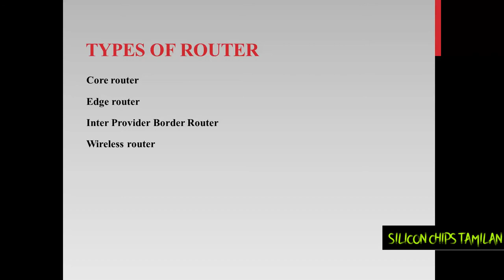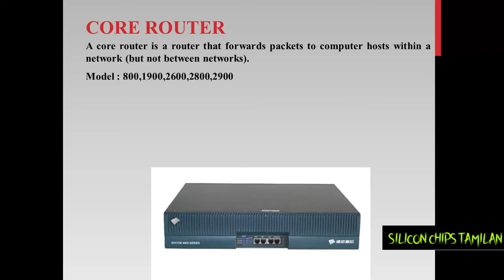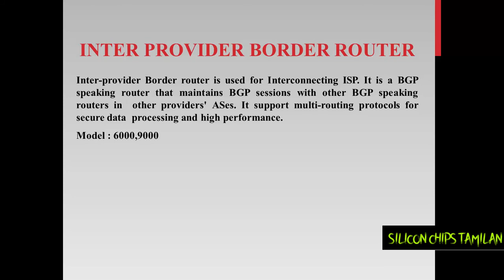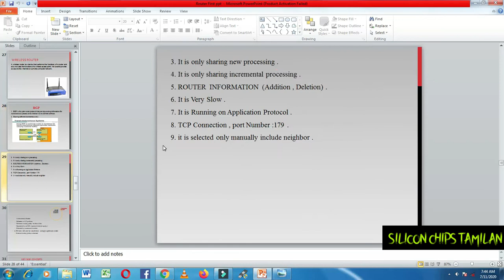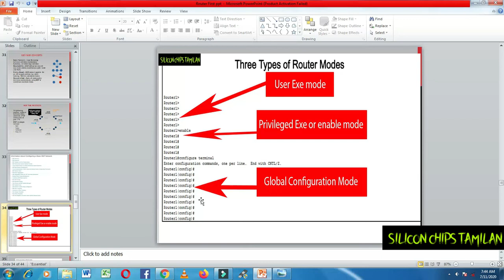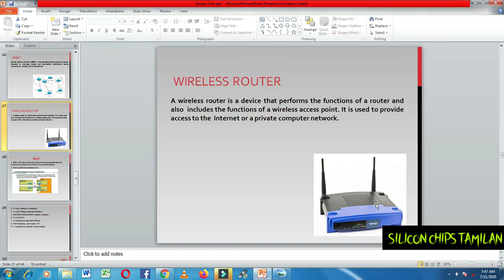CCNA BASIC CLASS 2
ccna course basic concepts in tamil
networking basics in tamil